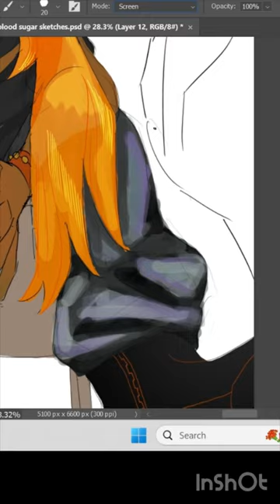He’s a Gang Leader Now?! Drawing my OC Aershin